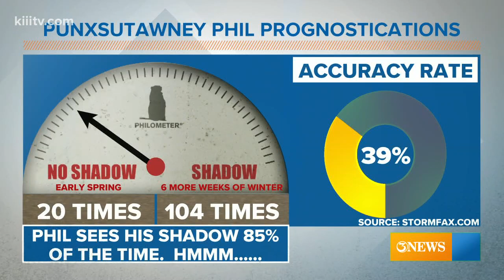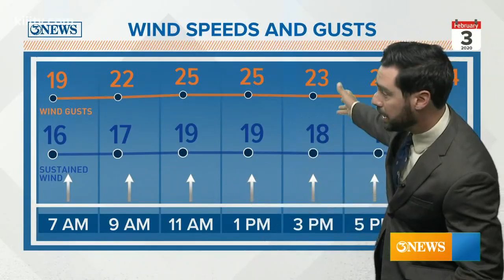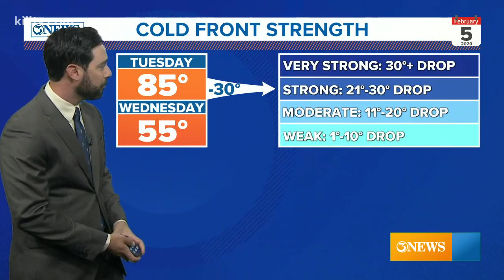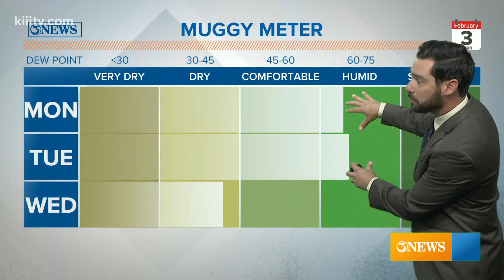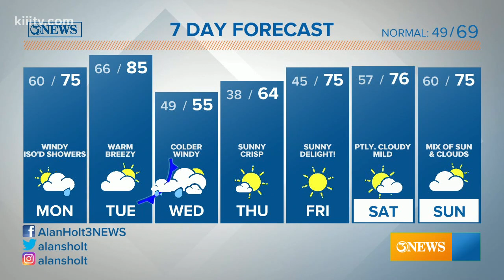Alan Holt KIII South Texas Weather Forecast 02-03-2020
It'll feel like Spring Monday and Tuesday.  A strong cold front Wednesday morning will bring Winter back to South Texas.